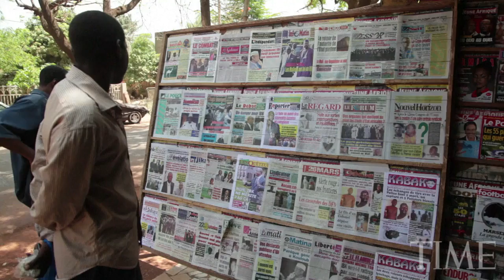Ebola: The Deadly Virus Explained | TIME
A look at the numbers behind the largest ebola outbreak on record, which has killed 670 people thus far.